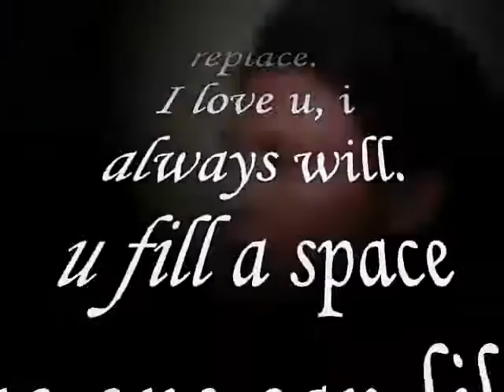A special Smile from You My Dear ,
do.
do so
Money is an excellent servant, but the host
very bad.